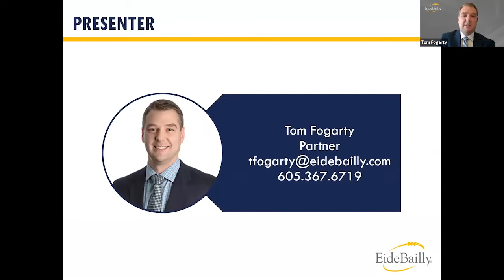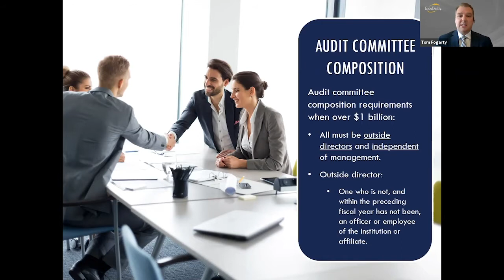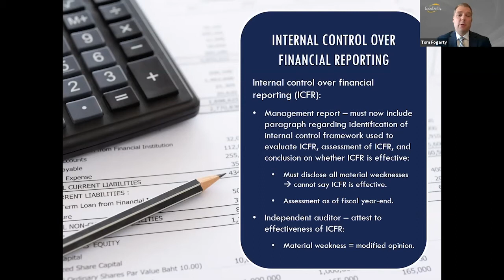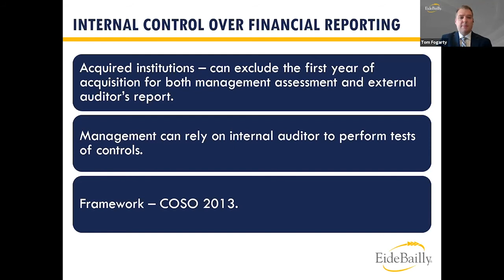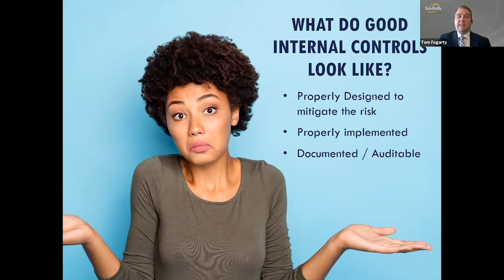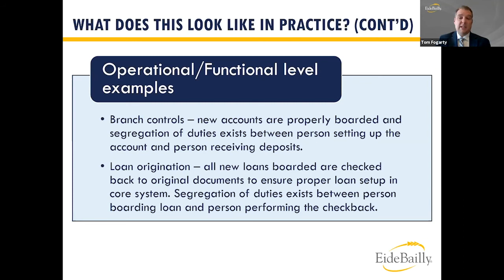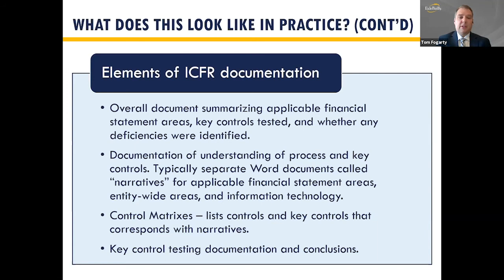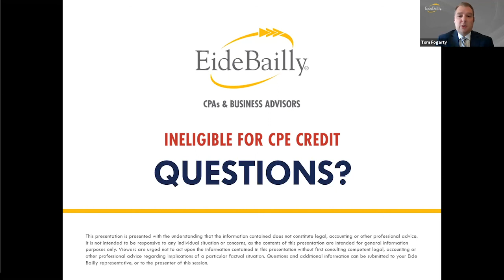2020 Eide Bailly Bank Seminar: Best Practices for Banks Approaching the $1 Billion Asset Threshold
Like so many industries right now, the future of banking is entering uncharted territory. It’s critical to understand how various political, legislative and financial factors are impacting your organization, and how you will adapt to write the future story of your bank. We changed the Eide Bailly Bank Seminar into a multi-part virtual event in 2020. What is staying the same is free registration and a lineup of speakers and topics designed with bank directors, officers and staff in mind.

Thank you for your interest in the Eide Bailly Bank Seminar.